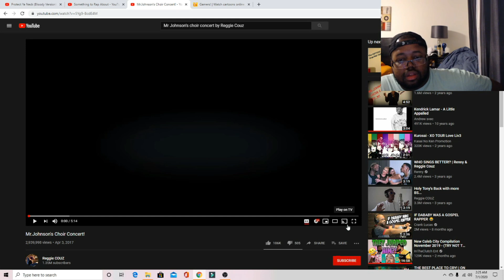MR. Johnson's Choir Concert Reaction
This is my reaction to the  MR. Johnson's Choir Concert by Reggie Couz!!

Make sure to look at the playlists for more content!!! Especially ORIGINAL CONTENT!